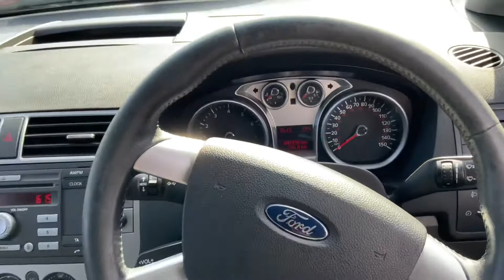Ford c Mac